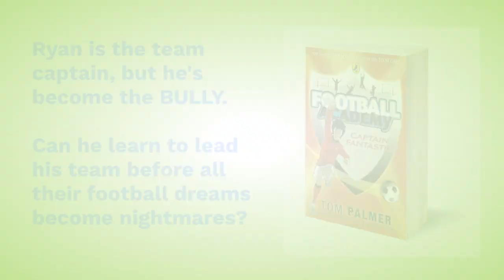Football Academy by Tom Palmer book trailer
A short book trailer introducing all the Football Academy action.
TRY a free read of these and all Tom's latest children's books
“We can’t recommend this football series enough!”  Bringing up Boys
“Packed with football action and great off-field story lines, Tom Palmer’s books are often cited as the reason a reluctant reader turned into a book-lover!” TheSchoolRun